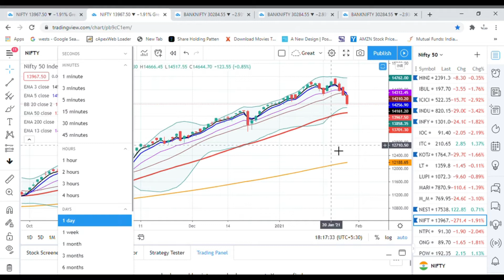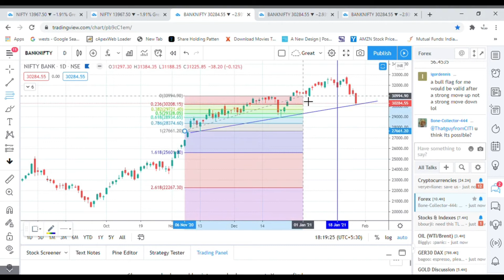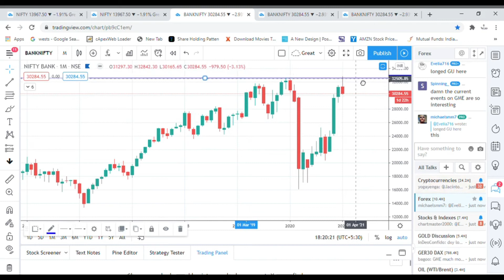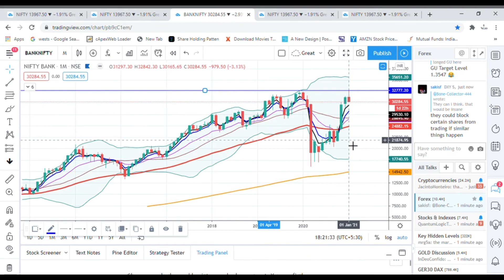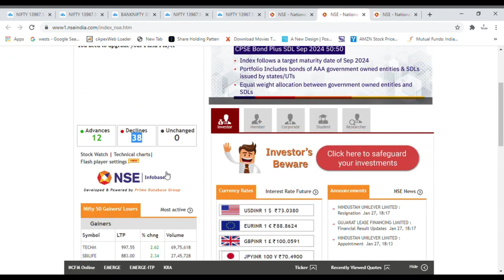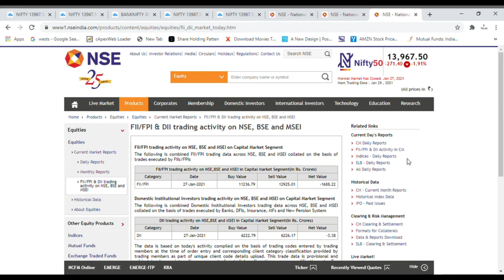Nifty Below 14000 level ? | Nifty Bank Falling ? | Share Market | Chart Analysis | Dow's Theory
Here is the Daily Market Review .

Thakur Capital providing knowledge about stock market. The one who is interested to learn what is  Technical analysis, Fundamental analysis, Money Management and Trading psychology, can contact Thakur capital.

Main object of Company is providing solutions, How to take Investment decision in stock market and Financial decision  in practical life with the help of YOUTUBE Video and courses.